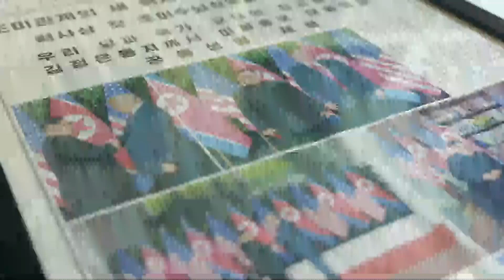North Korea defector tells of escape and reveals what life is really like in secretive state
Sky's Asia correspondent Helen-Ann Smith has gained rare access to one of the few North Korea defectors.

'David' gave us insight into the current state of his home country and how the pandemic has left it even more isolated.